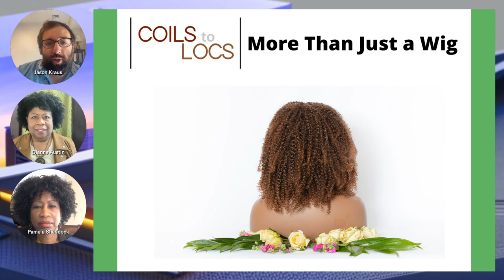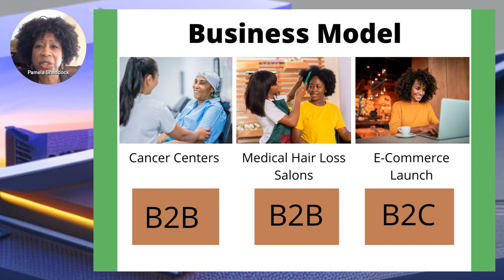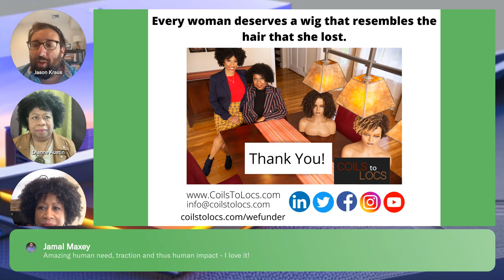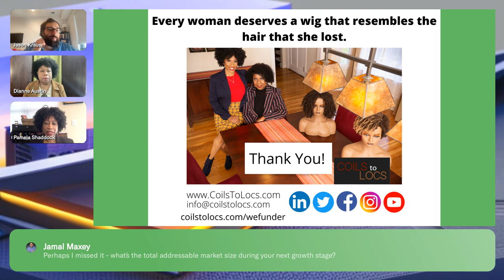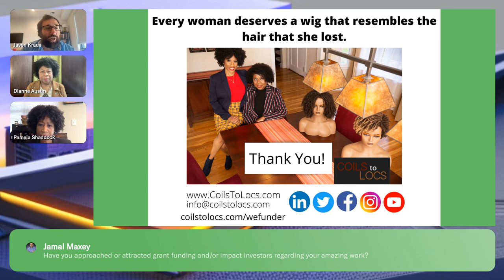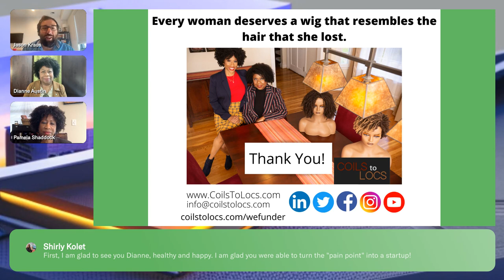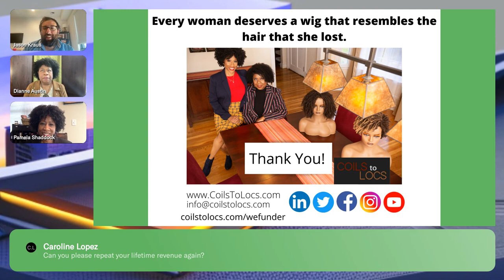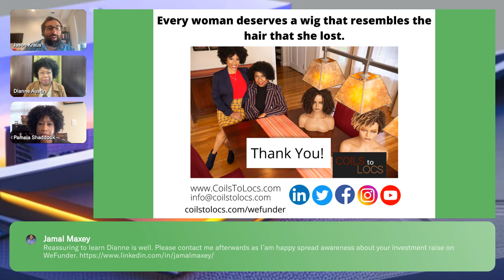Coils to Locs Presentation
Prepare 4 VC Accelerator Startup Showcase
Prepare 4 VC hosts a 12 week equity-free accelerator program for pre-seed to seed stage technology startups with 4 milestone events throughout. The companies in our fifth cohort of the program here will be in the 6th week of the program and showcasing their startups in our public showcase event to the startup and investor community through Prepare 4 VC, Boston New Technology, Startup Grind Boston and beyond. Join to here the exciting pitches from our startups and connect with the founders directly for follow up.

There is a healthcare gap in the medical hair loss space where diverse wigs for curly-haired patients are not readily available. Coils to Locs solves this need by selling custom wigs wholesale into hospitals in addition to their own eCommerce direct to consumer platform.

10 minute pitch presentation by Founders Pamela Shaddock and Dianne Austin followed by 10-15 minutes of audience Q&A.